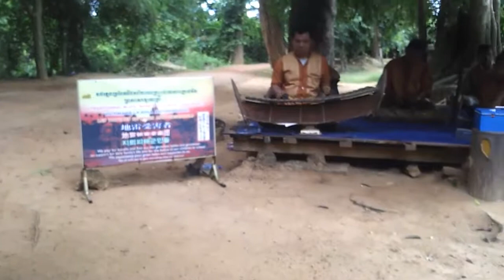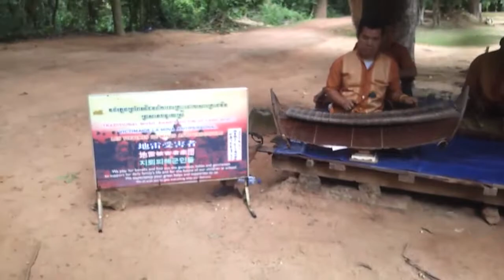Ban Teay Srei temple histoiry in Siem Reap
Banteay Srei temple ប្រាសាទបន្ទាយស្រី​,Banteay Srei or Banteay Srey is a 10th century Cambodian temple dedicated to the Hindu god Shiva. Located in the area of Angkor in Cambodia. It lies near the hill of Phnom Dei, 25 km (16 mi) north-east of the main group of temples that once belonged to the medieval capitals of Yasodharapura and Angkor Thom.[1] Banteay Srei is built largely of red sandstone, a medium that lends itself to the elaborate decorative wall carvings which are still observable today. The buildings themselves are miniature in scale, unusually so when measured by the standards of Angkorian construction. These factors have made the temple extremely popular with tourists, and have led to its being widely praised as a "precious gem", or the "jewel of Khmer art."